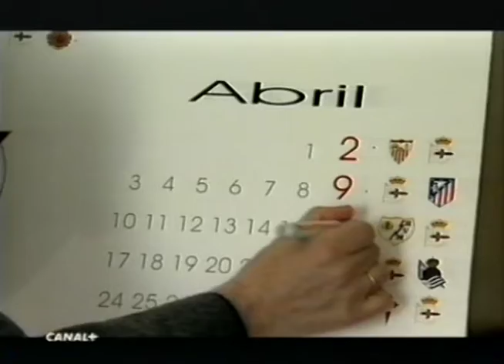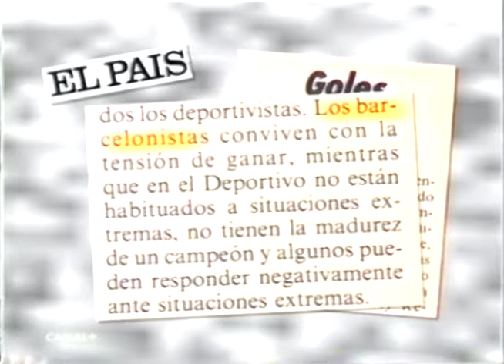Deportivo de A Coruña | Las cuentas para ganar la Liga 99/00 | A.C. Lendoiro | Javier Irureta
Ya faltaba muy poco para terminar la temporada 99/00, y en el Deportivo todos hacían cálculos sobre cuántos puntos serían necesarios para ganar el título de Liga.
Así lo veía el presidente Augusto César Lendoiro, y el entrenador Javier Irureta.